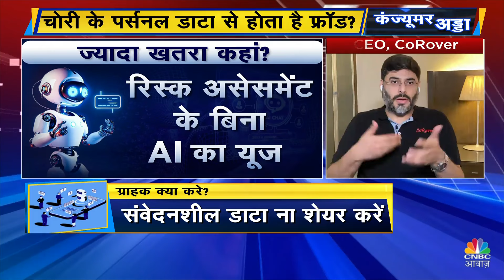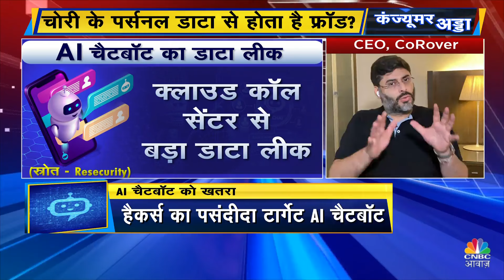AI Chatbot Danger Alert: चैटबॉट से बातचीत में क्या सावधानी रखें, Hackers की Radar में क्यों Chatbot?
चैटबॉट से लेते हैं कस्टमर सर्विस? हैकर्स के टार्गेट पर AI चैटबॉट क्यों? चोरी के पर्सनल डाटा से होता है फ्रॉड? कनवर्सेशनल AI बॉट के खतरे क्या?देखिए Consumer Adda  AI चैटबॉट, रिस्की है बात?

n18oc_business